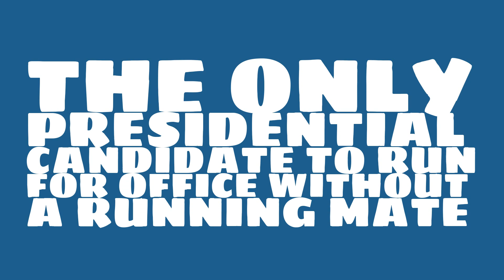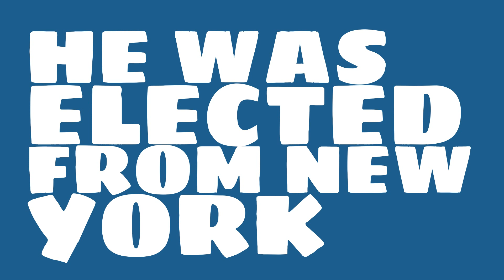What percent of the electoral vote did Martin Van Buren get?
What number president was Martin Van Buren? Watch this video to learn this and other trivia about Martin Van Buren.